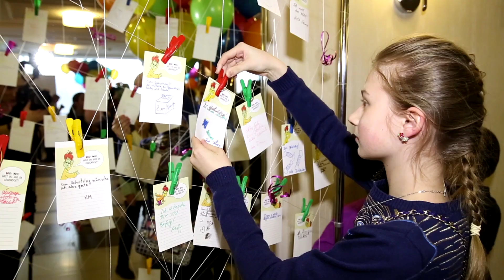Конкурс «Друзья немецкого языка» | Der Wettbewerb „Freunde der deutschen Sprache“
3 ноября 2018 года в Москве состоялось торжественное открытие Всероссийского конкурса «Друзья немецкого языка» / „Freunde der deutschen Sprache“, который уже в 7-й раз проводится по инициативе Международного союза немецкой культуры.
Гостям был показан небольшой ролик, призывающий любителей немецкой культуры, литературы, истории, стремящихся улучшать навыки владения немецким языком самыми нестандартными способами стать частью Конкурса «Друзья немецкого языка» 2018/2019.

Номинации уже прописаны, и мы горим желанием окунуться в творческие откровения, исследовательские работы и идеи, способствующие обогащению образовательной культуры России, которыми имеете возможность поделиться ВЫ!

Присоединяйтесь!

Am 3. November wird der 7. Gesamtrussische Wettbewerb „Freunde der deutschen Sprache“ eröffnet, der traditionell auf Initiative des Internationalen Verbandes der deutschen Kultur veranstaltet wird und eines der beliebtesten IVDK-Projekte auf föderalen Ebene ist.

Eine Besonderheit des Wettbewerbs besteht darin, dass Menschen unterschiedlichen Alters mit unterschiedlichen Sprachniveaus daran teilnehmen können. Die Hauptsache, die die Teilnehmer vereint, ist die Liebe zu Deutsch und der Wunsch, ihre Sprachkenntnisse und Kenntnisse der deutschen Kultur zu verbessern.